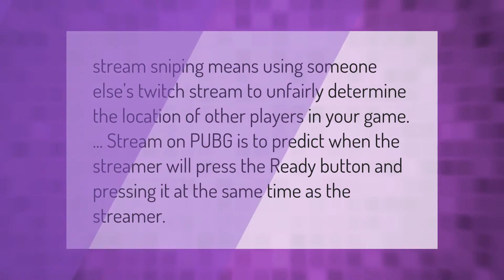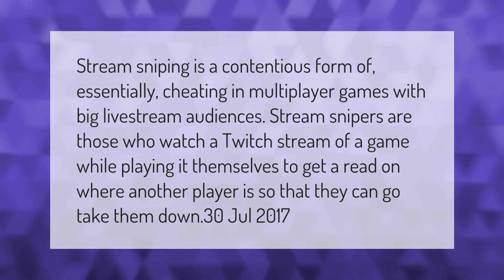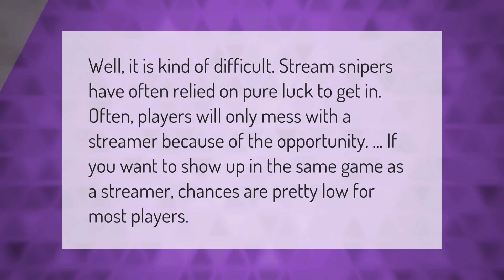What is stream sniping in PUBG?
00:00 - What is stream sniping in PUBG?
00:33 - Is stream sniping cheating?
01:05 - What is steam sniper?
01:37 - How hard is it to stream snipe?

Laura S. Harris (2021, March 14.) What is stream sniping in PUBG?
    AskAbout.video/articles/What-is-stream-sniping-in-PUBG-230489